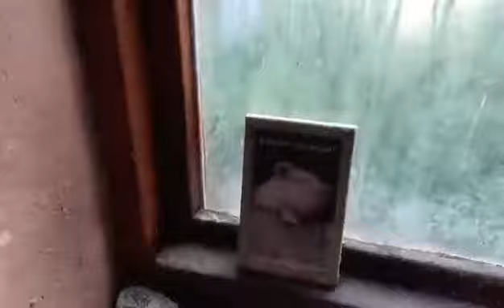Bonus little gem found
Hope you enjoy this one folks from the kernow EXP team